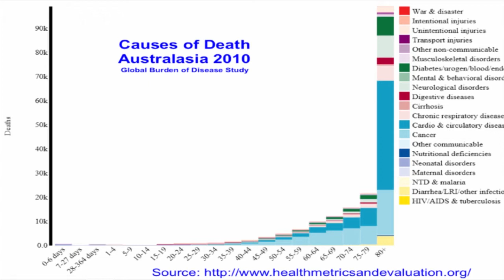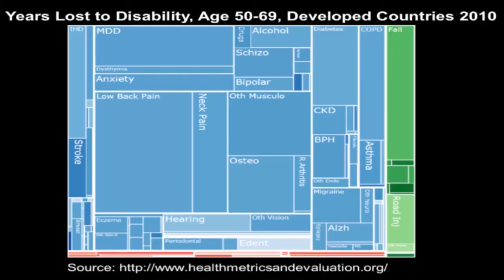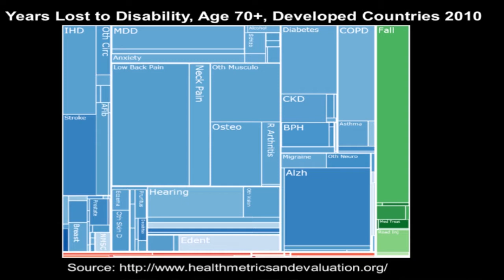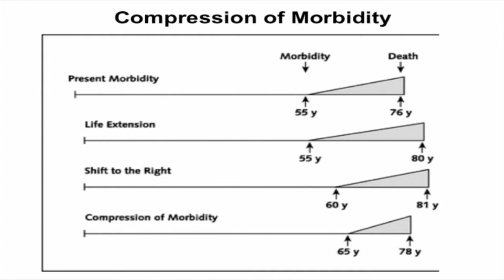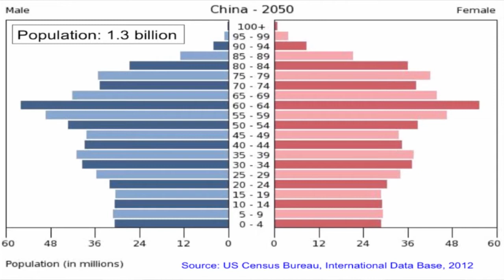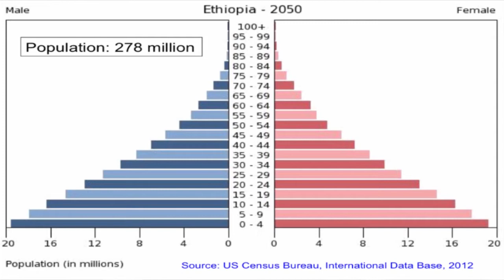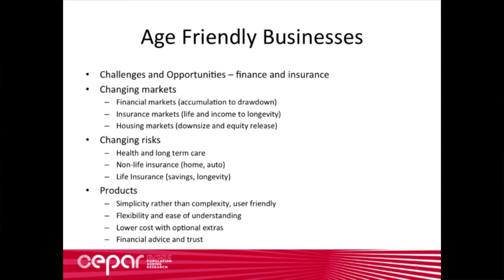Age Friendly Business - CEPAR Industry Forum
The ARC Centre of Excellence in Population Ageing Research (CEPAR) presents an industry forum on Age Friendly Business as part of the 1st CEPAR International Conference.

Population ageing is a global phenomenon. While individual nations are at different stages in the demographic transition, the trend toward an older population age-structure is taking place everywhere. The profound economic and social impact of demographic change is generating increasing research and policy attention.

Panel:

- Paul Clitheroe AM Director, ipac Securities

- Robert Cumming Professor of Epidemiology and Geriatric Medicine, School of Public Health, University of Sydney

- Heather Ridout AO Chair of AustralianSuper

- Michael Sherris  Professor of Actuarial Studies, Associate Head of School and Director of Research, School of Risk and Actuarial, University of New South Wales.